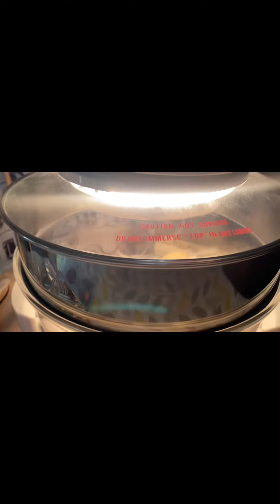ПОПОЛНЕНИЕ!!!🥹💝 Новая малышка - Ася!🤗☀️